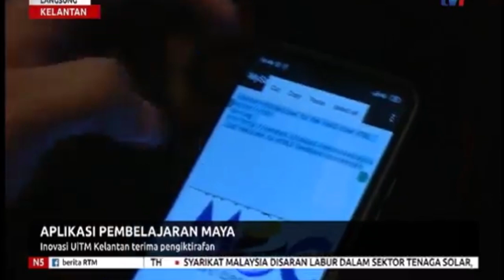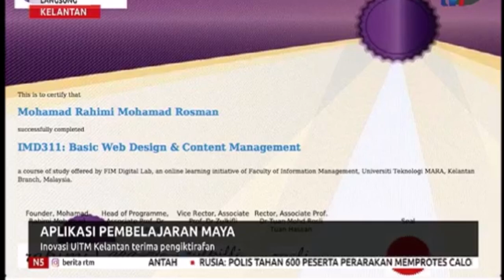IM-Vative SandBox ) RTM 4 August 2019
Congratulation to IM-Vative of UiTM Cawangan Kelantan